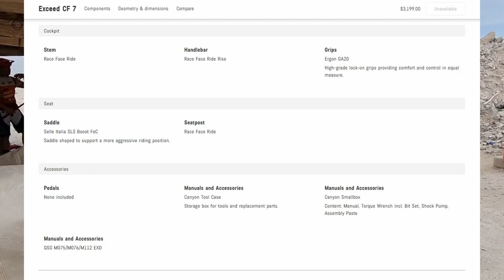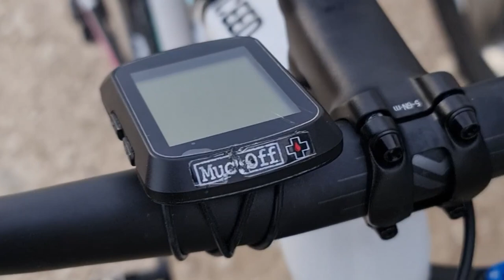Canyon Exceed CF 6 29'er MTB | Bike Check | Tambaykers Sessions Ep 8 | Kuya Nilo's Hardtail MTB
This is the Full Episode 8 of Kuya JB's Tambaykers Sessions series.

Featuring another Canyon Exceed Hardtail 29'er Mountain bike.

In this video, we will interview Kuya Nilo Cuenca of Tropang ka-6 and will do a bike check of his Canyon Exceed carbon fiber hardtail 29'er mountain bike.

Here are the quick specs for this semi-custom built mountain bike

Frame: Canyon Exceed CF 6 (MTB Racing Team Replica color)
Fork: Fox 32 Rhythm
Shifter: Shimano SLX
Rear Derailleur: Shimano SLX
Chain: Shimano SLX
Cassette sprocket: Shimano SLX
Crankset: Shimano SLX
Chainring: Shimano SLX M7120
Wheelset: DTSWISS XR1700 (F/R)
Tire: Schwalbe Rocket Ron (F/R)
Brakeset: Shimano SLX M7110
Handlebar: Newmen
Stem: Newmen
Bar Grips: Newmen
Seatpost: Newmen
Saddle: Selle Italia Model X

Intended use: XC / XC-Trail

Special thanks to Kuya Nilo Cuenco for this opportunity to check on your bike.

What are Tambaykers Sessions

Tambaykers is a wordplay that was derived from the root words Tambay - a Filipino which means 'to hang out' AND Bikers - a slang word for cyclists.

The best way of ending a bike ride is to hang out with your fellow cyclists while resting after the ride. And in these types of conversations, there is always that topic about bike builds, and this series is all about that.

In this series, while we are hanging out, we will be interviewing fellow cyclists. We will ask them details about themselves, how is their bike life, and most importantly, to bike check their bikes.

Other Series in this Channel

Highlight Videos on this channel